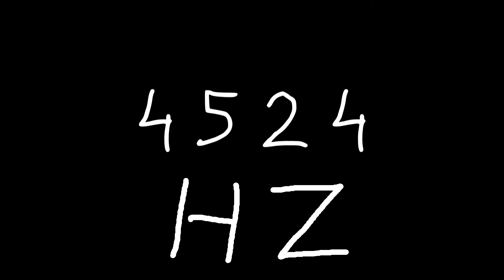4524 hz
Just sound.

chords
sounds
noise
tone
noises
tones
audio
wave
waves
sin
sine
sinus
sinoid
heart
heartbeat
resonancy